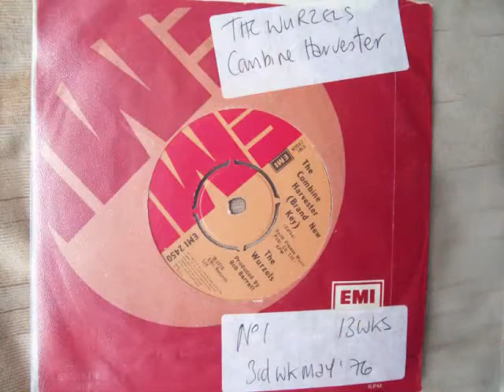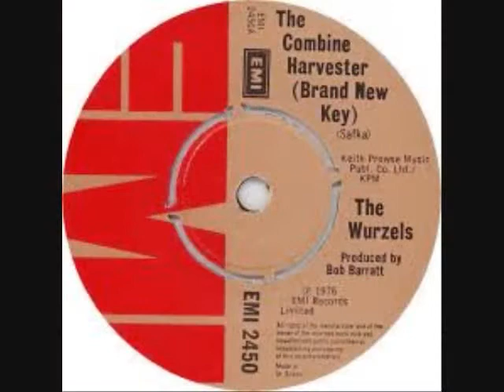The Wurzels - Combine Harvester No.1 3rd Week May 1976 UK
The Wurzels - Combine Harvester (Vinyl)(RadioSpeed) got to No.1 in the third week of May 1976 in the United Kingdom. Uploaded by former Radio DJ John Magnetron. And Going by the Guinness Book of Hit Single Records and the British Book of Hit Singles, which was compiled from information that was gathered by organizations such as the British Market Research Bureau, the New Music Weekly and Gallup. As well as falling back on the overlay of chart music seen on other internet sites which reflects chart positions of music in the same periods. These Chart positions should, therefore, be the same as the BBC Chart positions as they were played at the time. But it should be noted that the said ‘book entries’ are found in these uploads and that chart positions from ’The Official Chart Company Internet site’ are not the same reflection although similar.  The importance of the Public Playing the original Vinyl on certain internet sites, are recognized and appreciated in certain professional fields such as Radio, as it helps program organizers check that the tracks that are now used  from Compact Disc, Mp3 Wav and Wma tracks of the same music, are, in fact, the definite article and not re-recordings or the same music played at a different speed. (RadioSpeed) in the UK was not a definite or purposeful difference, but was about 44,43 or 42 R.P.M caused by both, in different Radio Studios, cases of ’loss’ such as, Electrical, and Mechanical, heat resistance and, more so, drag from the Tone Arm. In Cases where a Record Deck had a variable speed, it is possible that the DJ’s made them turn that slightly bit slower so as, more often, over run, ‘News Time’ etc, as you could always fade the record out, but a DJ’s Nightmare is always being left with nothing to say, the minute before the hour. So a song played  now at (RadioSpeed) such as it was unpredictably during, for example, the 1970’s, the equable slower speed from the past, will bring back more memories than any old nostalgic tune that has somehow, now, speeded up. Of Course, The re-productive qualities of 45's through these sites are not good enough for professional use!